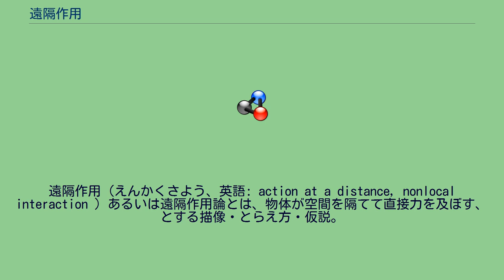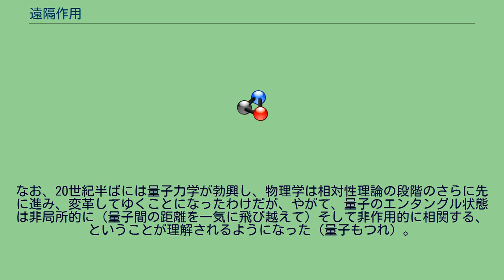遠隔作用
遠隔作用（えんかくさよう、英語: action at a distance, nonlocal interaction ）あるいは遠隔作用論とは、物体が空間を隔てて直接力を及ぼす、とする描像・とらえ方・仮説。
非接触力。
遠隔作用論では、物体の間の力は、物体の間の距離がどれほど離れていても瞬時に伝わる、と考える。
対となる概念は近接作用（論）。
ニュートン力学などにおいて、遠隔作用で力を説明すると、近接作用とは異なり、力の伝播自体の速度を考えないでよいので、物体同士の相互作用は位置にしかよらず、速度に依存しない事を意味するが、これは万有引力による位置エネルギーなどのポテンシャルエネルギーが、位置の関数で表せるのと同じである。
この事は、ある慣性系と、それに対して等速度に移動する基準系で、ともに同じ運動方程式を保つという相対性原理から直接知ることができる。
ニュートン以前の力学では、「「力」」というのは物体が接触することで働く、とする近接作用による説明が主流であった。
例えば、「重力は一体どのような原理で働くのか？」という問いは、17世紀のヨーロッパの自然哲学者たち（現代で言うところの自然科学者たち）の頭を悩ませていたが、ヨーロッパ大陸で活動していたルネ・デカルトは近接作用論の一種である渦動説によって重力を説明しようとした。
それに対してイギリスのアイザック・ニュートンは、ルネ・デカルトの渦動説の説明には無理がある、と判断し、万有引力という考え方（宇宙のあらゆる質点（物体）が、互いに引き合う力を及ぼしあっており、その力は質点の間の距離がどれほど離れていても瞬時に伝わる、とする考え方の理論）を構築し、それを彼が構築した力学体系（その後の人々が「ニュートン力学」と呼ぶことになったもの）を解説した『自然哲学の数学的諸原理』（1687年刊、つまり17世紀後半）において発表した。
このニュートンの「万有引力」は遠隔作用論である。
ニュートンが『自然哲学の数学的諸原理』において解説した力学体系と万有引力理論によって、人々はさまざまな物体や天体の運動を数値を用いてかなり正確に分析しまた予想することができるようになった。
そして当時の学者たちによって熱狂的に支持されることになった（そして、自然哲学の中から近代の自然科学が誕生することになった（科学革命））。
18世紀を通して、自然科学者の間ではニュートン力学が圧倒的な権威を認められており、重力や静電気力などは遠隔点にある物体同士が作用によって直接結ばれているとする遠隔作用論によって説明がなされた。
ほとんどすべての自然科学者たちが遠隔作用論を前提とした理論体系でものごとを見て分析していた、といっても過言ではない。
ところが、その後19世紀に入って、電磁誘導などの現象が知られるようになった。
当時の科学者たちは、（ある意味、当然のことながら）ニュートン力学流の遠隔作用論で電磁気現象や電磁誘導などを説明しようとしたのだが、その試みはいろいろあったものの、いずれもうまくゆかなかった。
マイケル・ファラデーは、遠隔作用論を用いる代わりに、「「場」」 という概念（理論的枠組み）によって電磁気現象を説明する案を提唱した。
そしてジェームズ・クラーク・マクスウェルがファラデーのアイデアを取り入れた電磁気理論を構築した。
このマクスウェル理論をオリヴァー・ヘヴィサイドがベクトル解析の形式に書き直し理論体系を完成させた。
この理論体系は、現代では「古典的電磁気学」と呼ばれる。
だがマクスウェルの理論体系とニュートン力学の体系との間には形式的に（決定的な）隔たり（矛盾）が生じており、それをどうしたら解決できるのか？ということについて当時の科学者（物理学者）らは頭を悩ませることになった。
アルベルト・アインシュタインが特殊相対性理論続いて一般相対性理論を発表（1915年～1916年発表）し、科学者によって広く受け入れられることになったが、アインシュタインの相対性理論では、電磁気力は（そして重力も）場の理論を用いた近接作用の立場で説明されていた。
こうしてニュートン流の遠隔作用による説明は（第一線の物理学からは）消えてゆくことになった。
ただし、現代でも学生が高校の段階でまず学ぶのは遠隔作用論を採用している古典力学（ニュートン力学）であり、また遠隔作用を採用した考え方やモデルや数式で分析や予測をすることは広く行われている。
なお、近接作用論で物体間の距離による遅延があらわになるような場合、遠隔作用論は誤った結論を導く（あるいは補正のた...